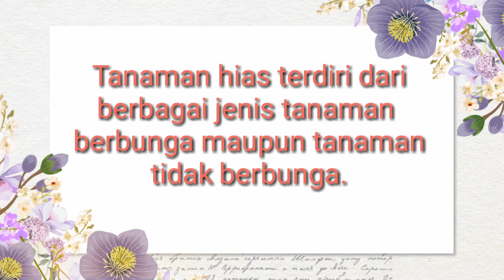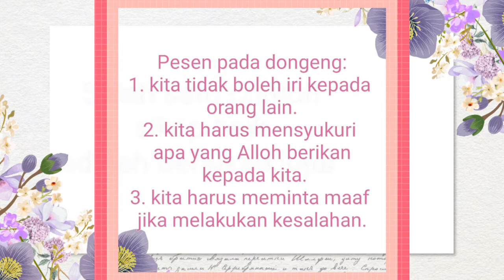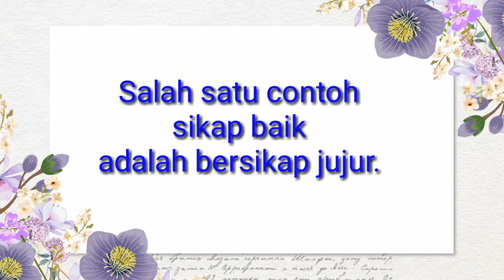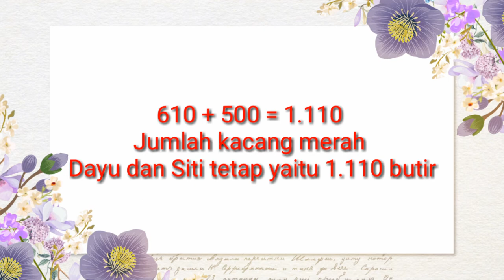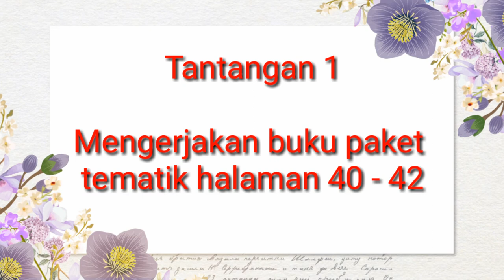Kelas 3 tema 2 subtema 1 pembelajaran 5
Keterangan:
Tema 2 : Merawat hewan dan tumbuhan
Subtema 1 : manfaat tumbuhan bagi manusia